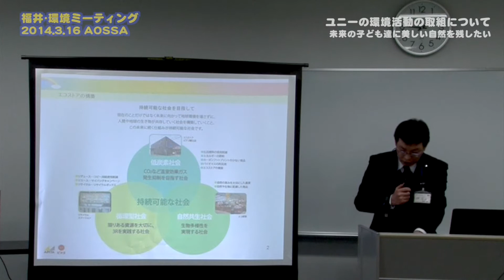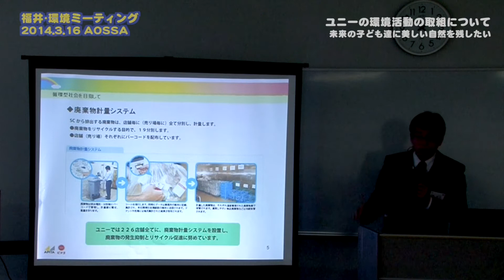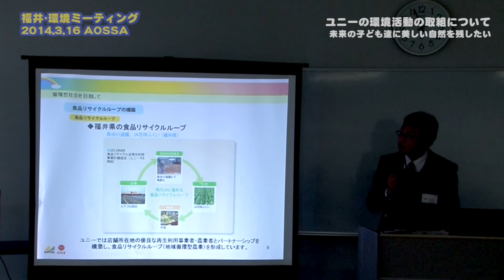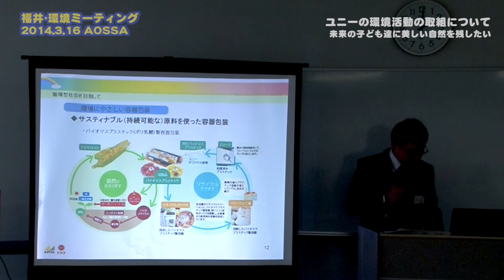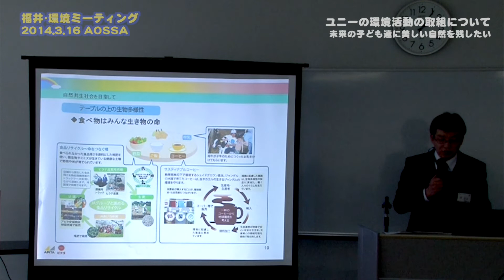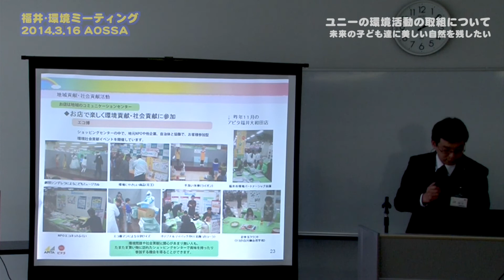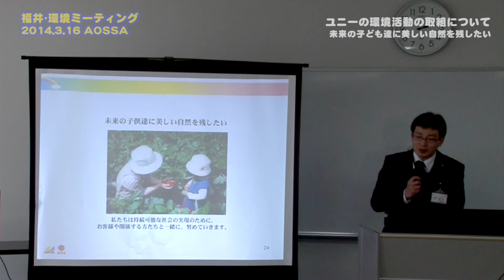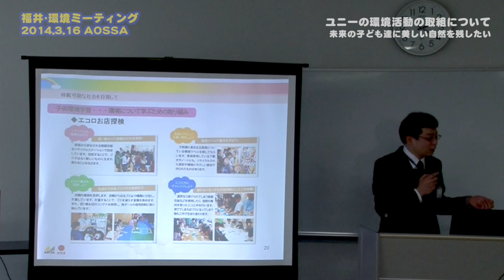20140316nユニーの環境活動